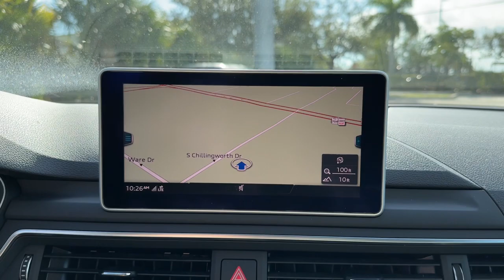2019 Audi A5 West Palm Beach, Jupiter, Palm Beach Gardens, Wellington, Boyton Beach PA017030A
Mythos Black Metallic Used 2019 Audi A5 2.0T Premium Plus available in West Palm Beach, California at Audi of West Palm Beach. Servicing the West Palm Beach, Jupiter, Palm Beach, Gardens, Wellington & Boyton Beach, FL area.

Audi West Palm Beach is proud to offer this Beautiful 2019 Audi A5. This 2.0T Premium Plus A5 is beautifully finished in Mythos Black Metallic and complimented by Black w/Leather Seating Surfaces. This vehicle comes well equipped with ONE OWNER, LOW MILES, QUATTRO ALL WHEEL DRIVE, CONVENIENCE PACKAGE, PREMIUM PLUS PACKAGE, AUDI VIRTUAL COCKPIT, AUDI MMI NAVIGATION, AUDI SIDE ASSIST, AUDI ADVANCED KEY, TOP VIEW CAMERA SYSTEM, PANORAMIC ROOF, POWER LIFTGATE, HEATED AND VENTILATED FRONT SEATS, BLUETOOTH, BACKUP CAMERA, Only 1 owner!, Premium Package, Audi MMI Navigation, Audi Virtual Cockpit, Apple Car Play, Rearview Camera, Audi Side Assist, Premium Plus Package, Audi Premium Sound, Panoramic Sunroof, LED Daytime Running Lights, Bluetooth Connectivity, Audi Advanced Key, Convenience Package, Keyless Entry, and Navigation. quattrobrCARFAX One-Owner. Recent Arrival!brbrbrOdometer is 9973 miles below market average!brbrbrAt Audi West Palm Beach, We promise to provide you a tailor made luxury automotive experience not found anywhere. Audi West Palm has been serving South Florida and beyond for more than 20 years as an authorized Audi location based in West Palm Beach, FL. Our professional, highly-trained staff values your time, and is committed to ensuring you find the most suitable new or used luxury vehicle for your lifestyle. * All pricing and details are believed to be accurate, but we do not warrant or guarantee such accuracy. The prices shown above may vary from region to region, as will incentives and are subject to change without notice. Prices and payments do not include tax, tags, finance charges, doc charges, emission testing charges or other fees required by law, vehicle sellers or organizations. While every effort has been made to ensure display of accurate data, the vehicle listings within this website may not reflect all accurate vehicle items. Accessories and color may vary. All inventory listed is subject to prior sale. The vehicle photo displayed may be an example only. Vehicle photos may not match exact vehicles. Please confirm vehicle price with dealership. See dealer for details. Vehicle pricing subject to change based on inventory supply and market pricing.